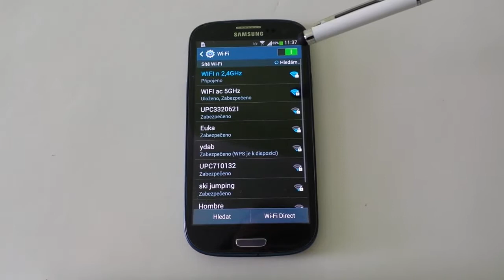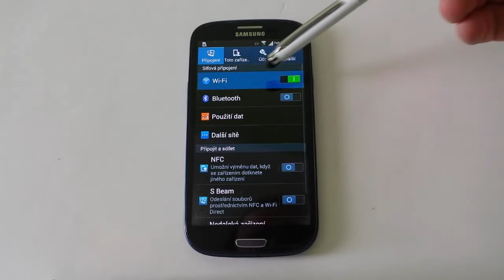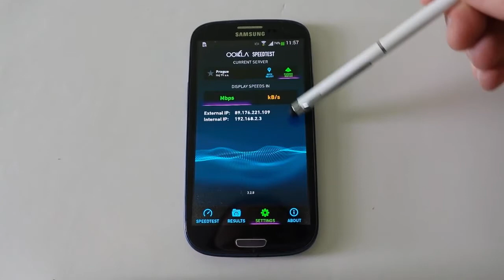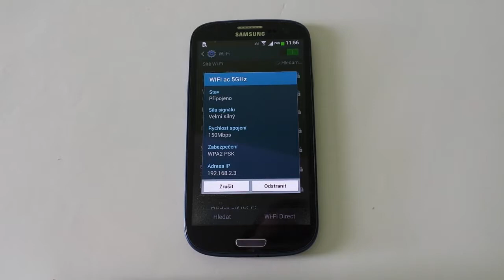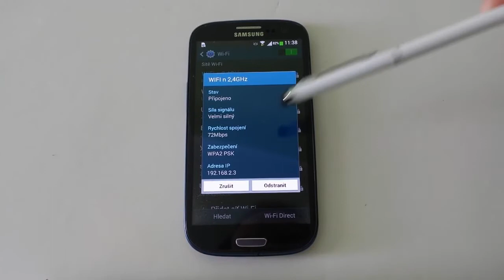SAMSUNG Galaxy S3 WIFI 5GHz vs WIFI 2,4GHz internet speed test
WIFI 5GHz vs 2,4GHz speed test Samsung Galaxy S3 GT-I9300 Samsung Exynos 4412 Quad.Android mobil phone. Tp-link Archer c7 AC1750 dual band .

WIFI 2,4GHz g 54Mbps vs 5GHz ac 433Mbps internet speed test. WIFI 2,4GHz g 54Mbps vs 5GHz ac 433Mbps test rychlosti internetu. WiFI 5GHz ac vs 2,4GHz n .

TO THE BENEFIT OF USING DUAL BAND ROUTER FOR MOBILE WIFI.Wifi ac LOW SIGNAL Speed test vs Wifi n.Tp-link Archer c7 ac1750 dual band router.Wifi .

LTE vs WIFI ac speed test Samsung Galaxy S4 GT-I9505 Qualcomm Snapdragon 600.Android mobil phone. Tp-link Archer c7 AC1750 dual band wireless ac .